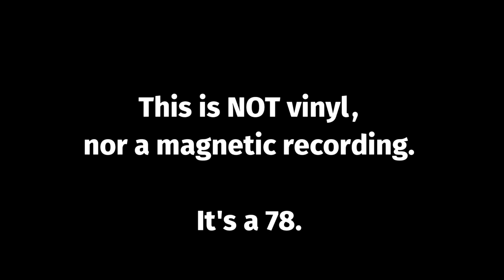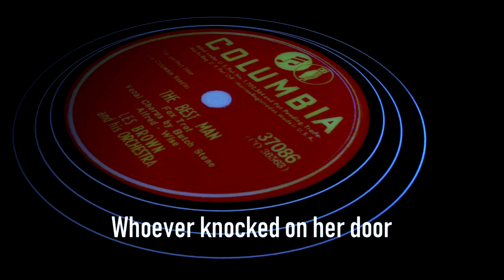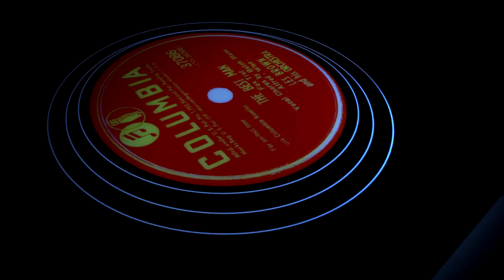Can a 1946 78rpm record sound like a stereo LP? - HEAR FOR YOURSELF! - Les Brown w/ Butch Stone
"The Best Man" - a 1946 novelty record sung by vocalist, saxophonist and comic dancer Henry "Butch" Stone with Les Brown and his Orchestra.

The original Columbia record 37086 was pressed on a shellac 78rpm disc. That scratchy track is processed in "Dyna-Stereo" and this video is the end result - with still many imperfections, yet sonically. DIFFERENT and MODERN! (PS - I do not own the original disc, nor sourced from an original transfer by me - it was copped from another source, OK, COMPLAINERS!). This is an experiment with plug-ins, nothing more. Hope you enjoy the attempted results from a poor original source.

Now, for the song. It's as fresh and relevant in 2020 as it was in 1946, a best friend stealing his 'buddy's' girlfriend and marrying her, while still fooling around with the other guy. You wouldn't think a guy with a face like Butch Stone was singing this - I'd picture a 20-something with that hipster dialogue rather than a guy in his late 30's being a true 'daddy-o'.

The amazing thing, one month after the release of this record in November 1946, Les Brown 'disbanded' this group at the end of 1946, as did almost all of the Big Bands. When you read the 'trades' of the time, the dance halls were cutting prices because of their money losses - so the bands refused the cuts, so they stopped touring, and usually 're-banded' as "studio orchestras" for radio and TV, as Les Brown did for Steve Allen, Dean Martin, and Bob Hope (as well as touring with Bob Hope with those USO tours).